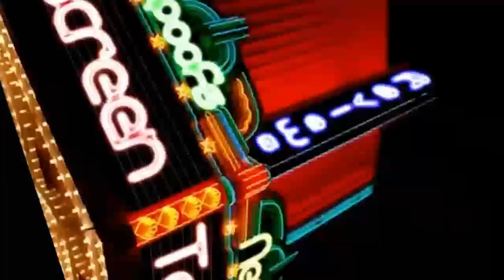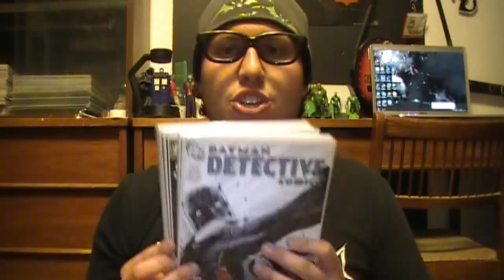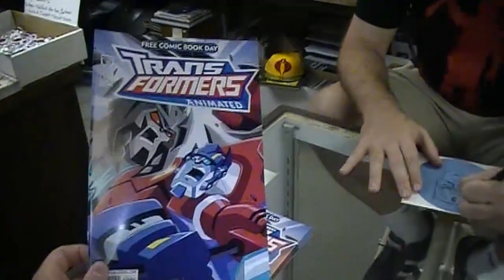New Vehicle in Dark Knight Rises Revealed?!?! (COMICS!)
What do you think of the Batwing, or Batcoper, in The Dark Knight Rises? TELL US!